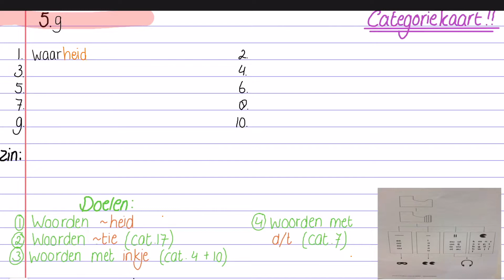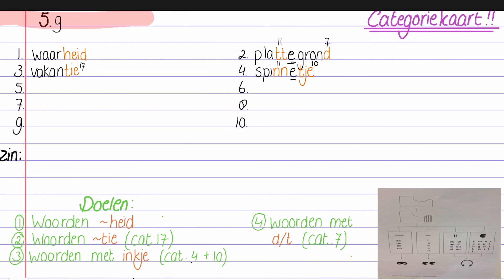Leerjaar 6: Spelling 5.9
Kijk en luister goed naar de les van vandaag.